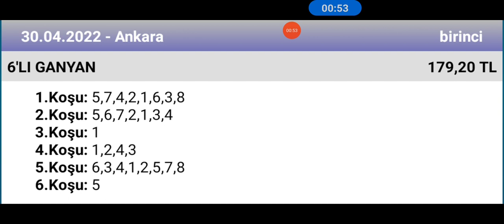30 Nisan 2022 TJK Ankara 1 nci altılı 🐎 at yarışı tahminleri altılı ganyan tahminleri